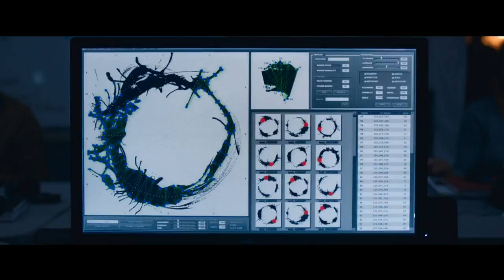ARRIVAL – International Trailer HD HappyLayar com